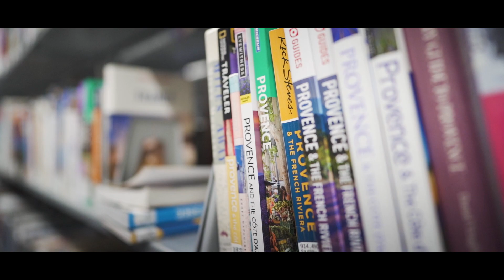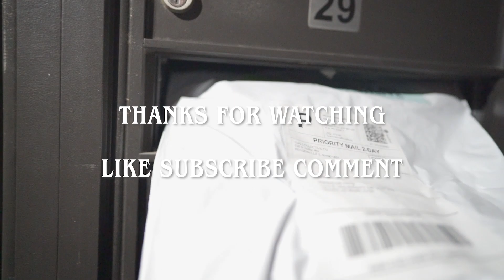Phoenix library shoot | The Will day 10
big thanks to Sabrina and Eden for going to the library with us to experiment a little and try some different kind of shots. hope  guys enjoy, got a big announcement coming up tomorrow